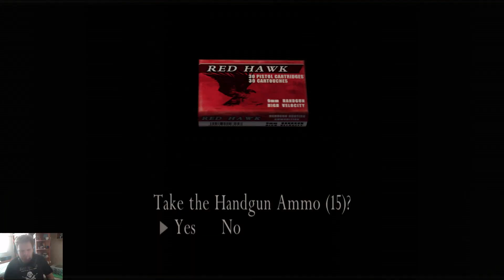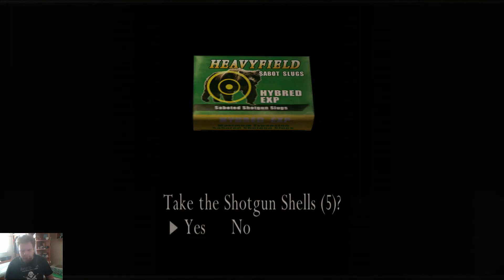Az óriás szobor támadása. Resident Evil 4 végigjátszás 29.rész.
Gépem:
-Sharkoon gépház